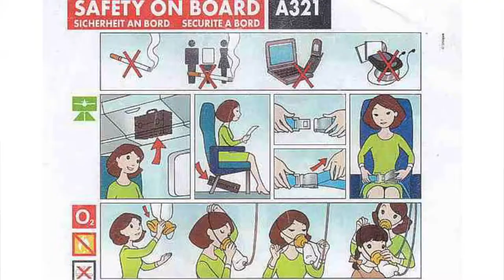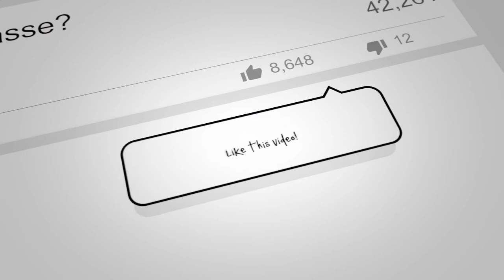Les pires questions des passagers en avion | Victor Voyage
Ici, Victor votre steward (agent de bord). Aujourd'hui, je vous
raconte des histoires de passagers, un peu sous forme de story
time. Il y a des gens qui ont des préoccupations particulières.
Entre les passagers racistes, inquiets, certaines craintes des
passagers sont vraiment étranges.
- Les sacs à vomi sont-ils recyclables?
- Pourquoi ma compagnie fait la promotion de l'anorexie?
Avez-vous déjà entendu des questions bizarres? Partagez votre
expérience dans les commentaires de cette vidéo.

Bonjour à tous, je suis Victor, votre agent de bord. Grâce à mon métier, j’ai la chance de faire plusieurs tours du monde par année (18 fois en 2015).
Faisons de vos prochaines vacances, un souvenir inoubliable!
Vous avez des questions? Sautez sur votre clavier et écrivez dans les commentaires.